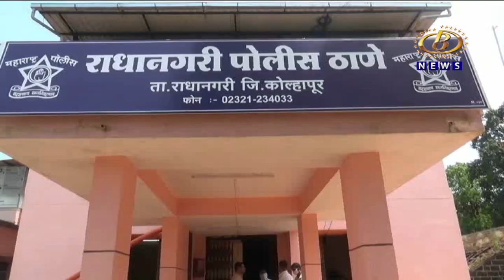किरकोळ कारणावरून हातात तलवार घेवून राजेंद्र भोईटेकडून शिवीगाळ करत धमकावल्याची सदस्यांची तक्रार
किरकोळ कारणावरून हातात तलवार घेवून आलेल्या राजेंद्र भोईटेकडून शिवीगाळ करत धमकावल्याची ग्रामपंचायत सदस्यांची तक्रार, राधानगरी तालुक्यातील तुरंबे ग्रामपंचायतीमधील प्रकार